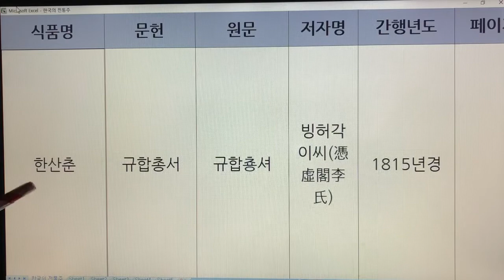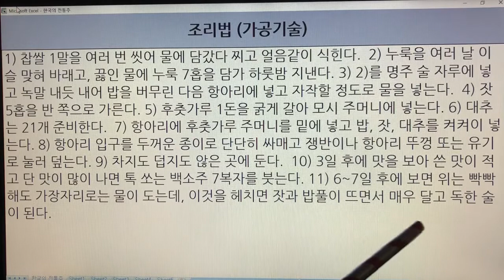한국 전통주(Korean Alcoholic Drinks) 251. 한산춘 - 규합총서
1. 전통술 커버이미지 : Korea Traditional liquor로 표시함.
  2. 이미 묶음 영상으로 올렸던 전통술 제목에는 Korea Traditional Sake로 표기함.
  3. 이번에 올리는 각각의 전통술에 대해서는 Korean Alcoholic Drinks로 표기합니다. 범위가 더 넓은 의미로 한국 알콜음료로 적용했습니다.

- 7인치 이상의 태블릿, 노트북, PC 모니터에서 시청하시길 추천드립니다.